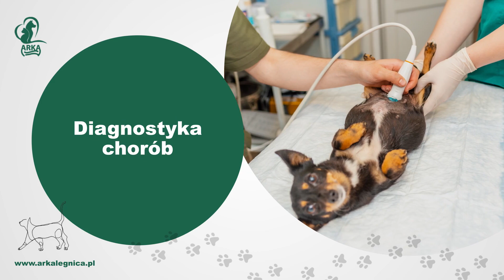Leczenie zwierząt i diagnostyka - Przychodnia Weterynaryjna Arka Jacek Zarzecki Legnica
LeczenieZwierząt zapewnia Przychodnia Weterynaryjna Arka w Legnicy. Jest to zespół specjalistów, na czele których stoi lek. wet. Jacek Zarzecki, specjalizujący się w chorobach psów i kotów, rozrodzie zwierząt oraz radiologii.

Nasze usługi obejmują kompleksową diagnostykę, profilaktykę oraz chirurgię, w tym miękką, twardą, onkologiczną, ortopedyczną i traumatologiczną. Dodatkowo zapewniamy usługi stomatologiczne, dermatologiczne, endokrynologiczne, hematologiczne, nefrologiczne, pediatryczne, geriatryczne, kardiologiczne oraz możliwość czipowania i wystawiania paszportów dla zwierząt. Zapewniamy również diagnostykę radiologiczną, ultrasonograficzną, biochemiczną, analizę hormonów oraz morfologię.